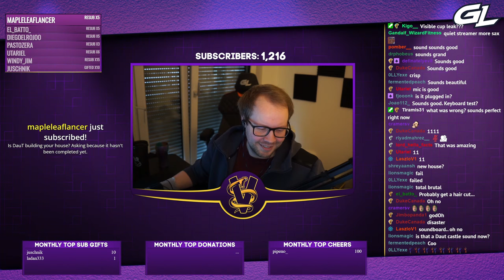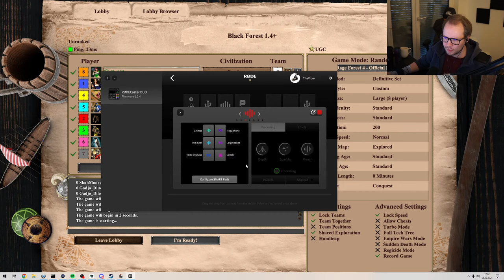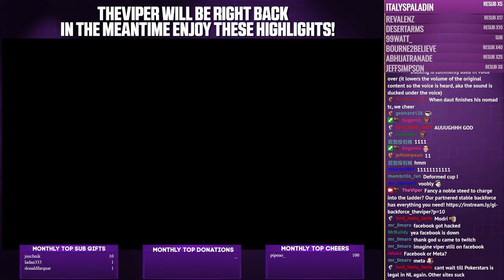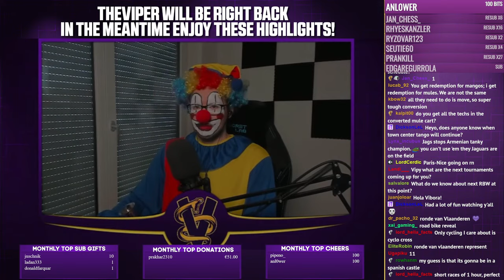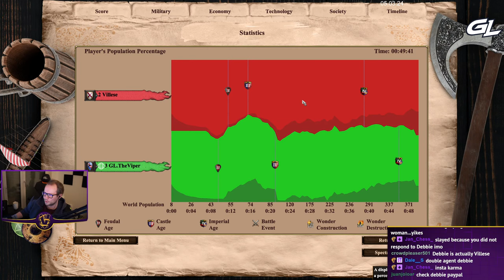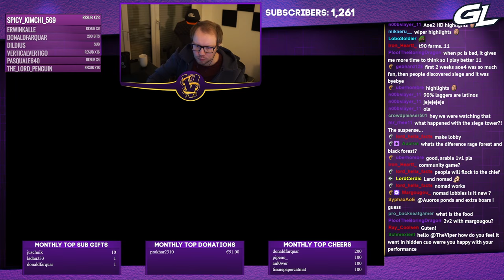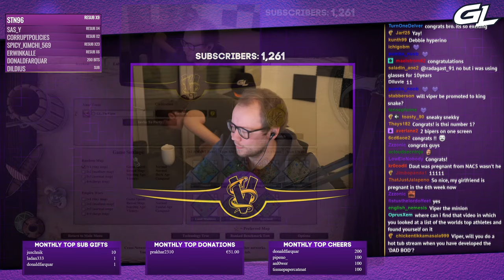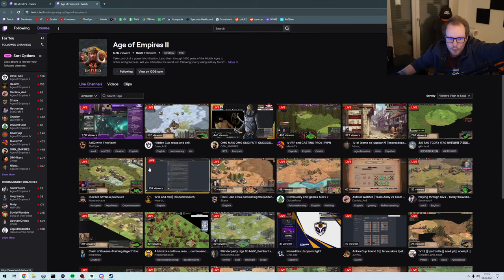05.03.2024 | Rage Forest, Rage Nomad & Ladder 1v1s!